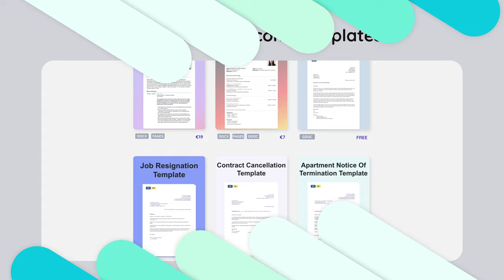Attending a Funeral in Germany [What to Expect]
In Germany, it is common to have funerals after someone's death. In this video, we talk about the etiquette of attending a funeral in Germany and what to expect as a foreigner in Germany.

⏰ Timestamps:
00:00 - Introduction
00:16 - German Name
00:40 - Timeframe
01:08 - Location
02:28 - What to Wear
02:56 - What to Bring
04:09 - Don't Expect a Casket
05:27 - The Ceremonies
09:49 - How to Express Your Condolences
11:28 - The Funeral Meal